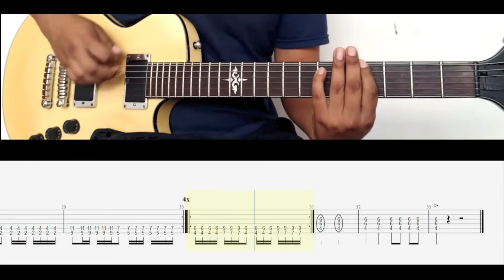50/50 - The Strokes (Guitar cover + Tab) -- Guitar A.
𝗖𝗼𝗺𝗲𝗱𝗼𝘄𝗻 𝗠𝗮𝗰𝗵𝗶𝗻𝗲

01.- ᴛᴀᴘ ᴏᴜᴛ
02.- ᴀʟʟ ᴛʜᴇ ᴛɪᴍᴇ
03.- ᴏɴᴇ ᴡᴀʏ ᴛʀɪɢɢᴇʀ
04.- ᴡᴇʟᴄᴏᴍᴇ ᴛᴏ ᴊᴀᴘᴀɴ
05.- 80'ꜱ ᴄᴏᴍᴇᴅᴏᴡɴ ᴍᴀᴄʜɪɴᴇ
06.- «𝟱𝟬/𝟱𝟬» (𝑱𝒖𝒍𝒊𝒂𝒏 𝑪𝒂𝒔𝒂𝒃𝒍𝒂𝒏𝒄𝒂𝒔, 𝑭𝒂𝒃𝒓𝒊𝒛𝒊𝒐 𝑴𝒐𝒓𝒆𝒕𝒕𝒊)
07.- ꜱʟᴏᴡ ᴀɴɪᴍᴀʟꜱ
08.- ᴘᴀʀᴛɴᴇʀꜱ ɪɴ ᴄʀɪᴍᴇ
09.- ᴄʜᴀɴᴄᴇꜱ
10.- ʜᴀᴘᴘʏ ᴇɴᴅɪɴɢ
11.- ᴄᴀʟʟ ɪᴛ ꜰᴀᴛᴇ, ᴄᴀʟʟ ɪᴛ ᴋᴀʀᴍᴀ

¡Hola a todos mis suscriptores!
En esta ocasión subiré semana a semana canciones del álbum "Comedown Machine", de principio a fin. Muchas Gracias.

Siguientes álbumes en el canal:

- The New Abnormal - The Strokes
- Angles - The Strokes